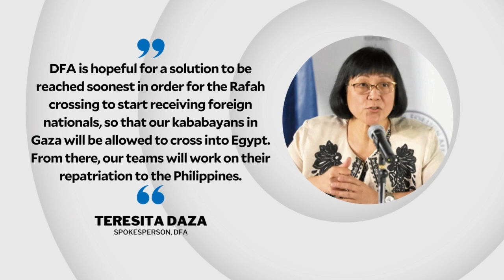DFA says opening of Rafah border crucial to repatriation of Filipinos | INQToday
The Department of Foreign Affairs says it is hoping that the Rafah border crossing near Egypt would be opened for humanitarian purposes to allow people to escape the raging Israel-Hamas conflict.